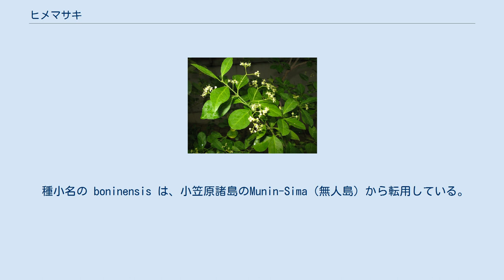ヒメマサキ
ヒメマサキ（姫柾木、学名：Euonymus boninensis ） は、ニシキギ科ニシキギ属の常緑の低木ないし小高木。
幹の樹皮は黒褐色、若い枝は緑色でなめらか。
葉は年枝ごとに1-4対対生し、ときに各対がつまって輪生状になる。
葉身は長さ2.5-8cm、幅1.2-5cm、形は卵円形ないし狭倒卵形で、先端は円いか、ときに、ややとがり、基部はくさび形ないし円形で葉柄に流れる。
縁には基部付近を除いて不明瞭な粗い鋸歯がある。
葉の質は薄く、マサキと比べると厚みや光沢が少ない。
葉柄は長さ3-7mmになる。
 花期は4月頃。
今年枝の下部の葉腋および芽鱗痕わきから長さ3-4cmになる集散花序を上向きに伸ばす。
総花柄は長さ2-3cmで、その先に径約5mmの黄緑色の小さい花を7-15個つける。
花柄は長さ2-3mmになる。
萼裂片は4個で、半円形で径約1.5mm。
花弁は4個あり、楕円形で長さ約3mmになる。
雄蕊は4本あり長さ約2mm。
花柱は1本あり長さ約1mm。
果実は蒴果で冬に熟し、径約8-10 mmの扁球状で緑褐色になり、さらに熟すと4個に裂開し、その中から橙赤色の種子が露出する。
 小笠原諸島の固有種。
小笠原諸島の聟島、父島、母島、姉島、妹島に分布し、各島の低木林、海岸に近いやや湿った場所、日当たりのよい中腹地の林縁、潮風が当たる稜線などに生育する。
 牧野富太郎は、日本本土のマサキに比べ、葉質が薄く、厚みも光沢も少ないことから、ヒメマサキ（姫柾木）というのであろうとしている。
 種小名の boninensis は、小笠原諸島のMunin-Sima（無人島）から転用している。